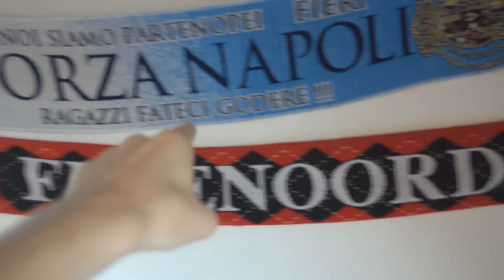OMG! DIT DODELIJKE KOMT NAAR ONS LAND!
- Kunnen we de 10.000 likes halen?

♦ Fanmail opsturen?
Straat: Plantageweg 17b (Pico Bello)
Plaats: Alblasserdam
Postcode: 2951GN

♦ Spullen voor je telefoon nodig of ook een swagway?
- Kortingscode: gameplayworldxl

♦ Muziek van:
- Youtube music library